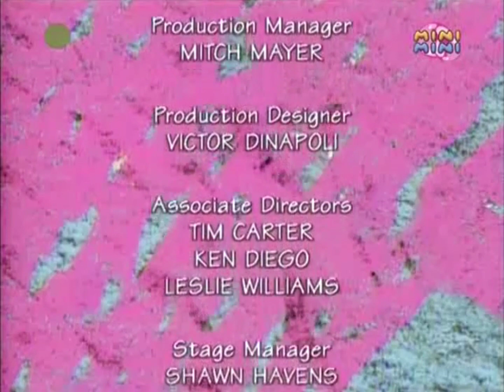[REKONSTRUKCJA] MiniMini - Końcówka Elma, Dżingiel Sezamkowy Zakątek, Zachwilek Mania (23.06.2011)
Jest to jedynie rekonstrukcja. Film ma na celu pokazać prawdziwe nagranie, w dobrej jakości.

Jeżeli chcesz zobaczyć oryginał, kliknij w link:
(to nie link do RickRolla)